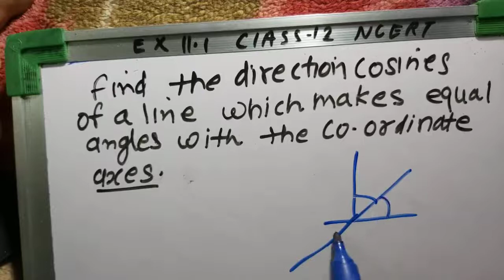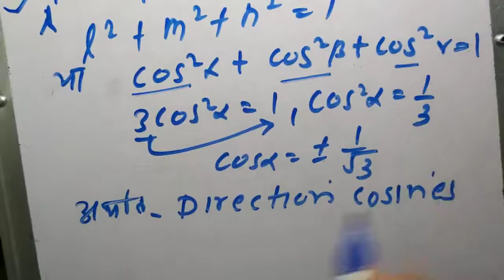Find the direction cosines of a line which makes equal angles with the co-ordinate axes | हिंदी में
Find the directioncosines of a line which makes equal angles with the co-ordinate axes.